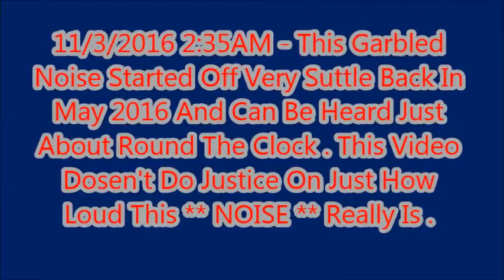organized stalking Noise harassment Continues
this sounds just  like road noise generated by alot of traffic on the freeway however the freeway is 1/4 mi west of my location